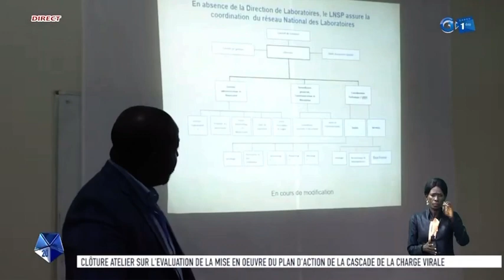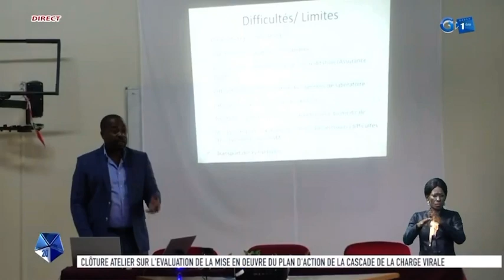La clôture de l’atelier sur la mise en place du plan d’action de la cascade de la charge virale